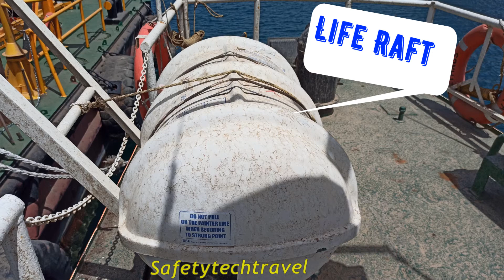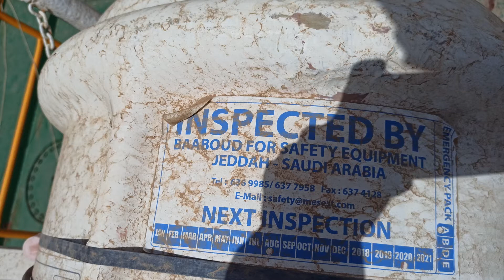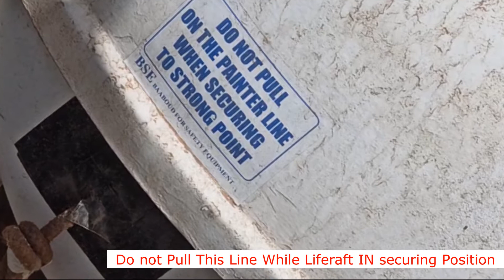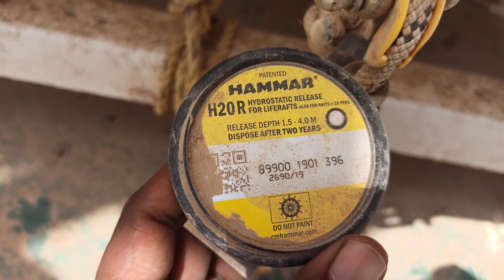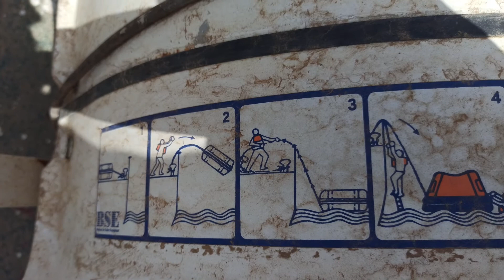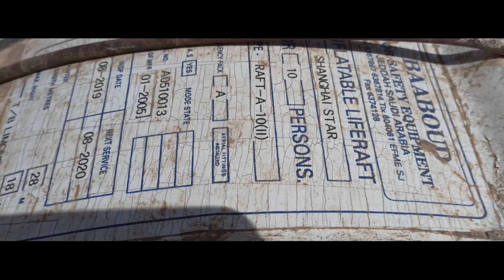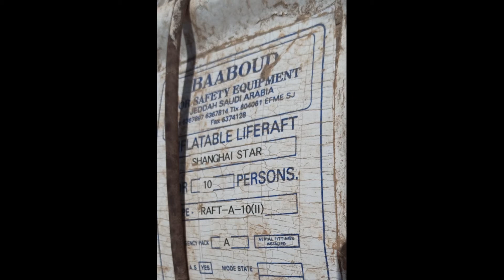LIFE RAFT _ HOW TO USE ? ( BOAT SAFETY EQUIPMENT)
This video Describe How to Use Rescue Life Raft
-Type & CAPACITY
-CERTIFICATION
-HRU
-HOW TO DEPLOY

# Liferaft
How to use a life raft
rescue life raft
Boat safety equipment